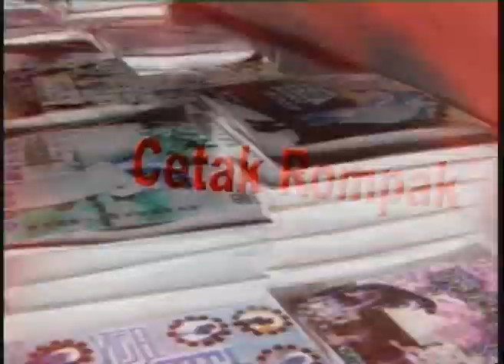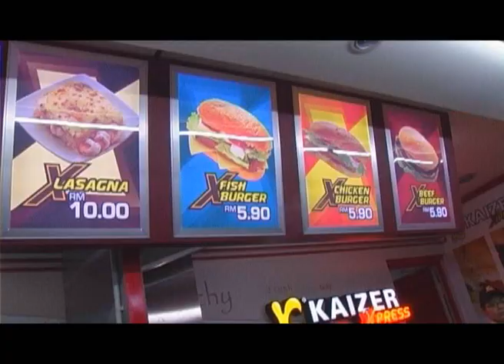MKL-Crimedesk- Mayat Bayi Hanyut.